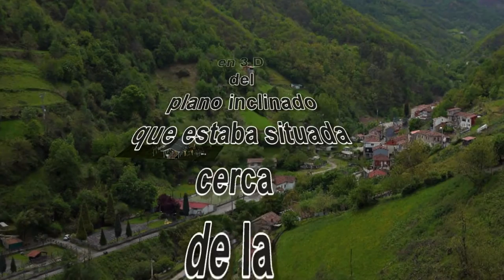Plano inclinado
Recreación en 3D del Plano que estaba situado en la explanada de la capilla de Santa Ana, Langreo, Asturias